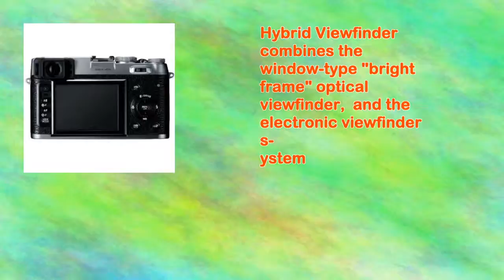Fujifilm X100 12.3 Mp Apsc Cmos Exr Digital Camera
12.3-megapixel Aps-c Cmos sensor
Newly-developed lens offers a focal length of 23mm (135 equivalent: 35mm) and a widest aperture of F2. Made from molded glass, the lens contains 8 elements in 6 groups
Hybrid Viewfinder combines the window-type "bright frame" optical viewfinder, and the electronic viewfinder system
Hd Movie Mode; capture 720p video